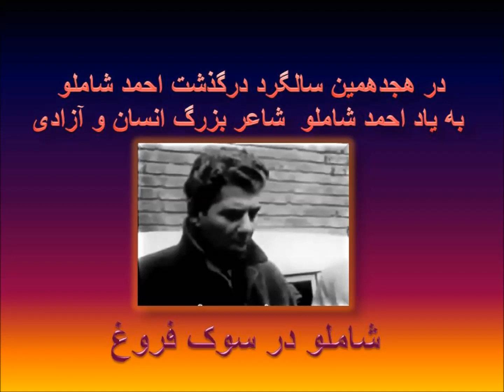نقش تفكر دينی در فرهنگ ايرانيان - ادامه ی بحث - با پویان بخش اول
آدرس گفتمان سیاسی اجتماعی در تلگرام  : @GSEIR

 بیست یکم ژوئیه 2018
سی ام تیرماه 1397

  "نقش تفكر دينی در فرهنگ ايرانيان"

با پویان
 عضو سابق کنفدراسيون دانشجويان ايرانی در خارج
و
فعال سياسی

تاريخ فرهنگی هر ملتي كه از نسلي به نسل ديكری به إرث ميرسد و با تسلط خود بر ذهنيت جامعه و افكار عمومي وكنش اجتماعی را سازمان ميدهد خود حاصل يك كشمكش تاريخی - فلسفي در مبارزه ی طبقاتی است كه در يك كليت ديالكتيكی شكل كرفته ، بدين معنی كه در حركت واقعی جامعه طبقاتی با إنسان اجتماعی مواجه ايم كه تاريخ فرهنگی خود را نيز يدك ميكشد . با توجه به اين مسئله كه انديشه ی دينی به عنوان بخشی از تاريخ فرهنگی در بيان سوبژكتيو تضاد نقشی اساسی در پراتيك مبارزه ی طبقاتي بازي ميكند، نتيجتأ بررسي صرف ماترياليستی يعنی يك نقد تقليل-گرا قادر به توضيح وقايع اجتماعی بطور كامل نيست, نتيجتأ بررسی ونقد تاريخی فرهنگی ما امری ضروری در پروسه ی مبارزه ی طبقاتی است.

تهیه و تنظیم: پرواز